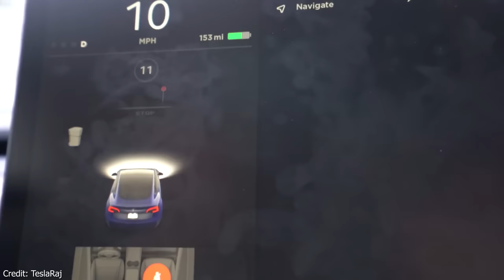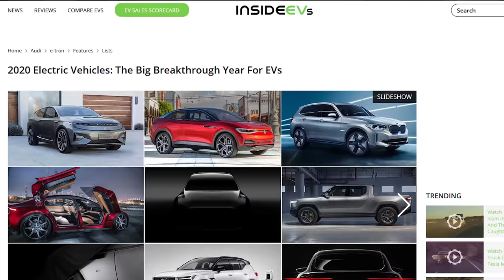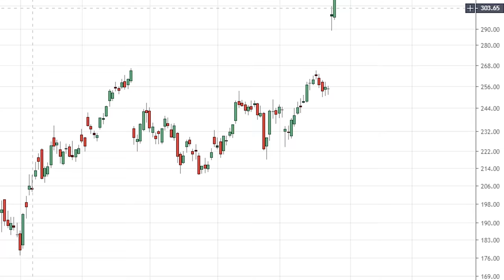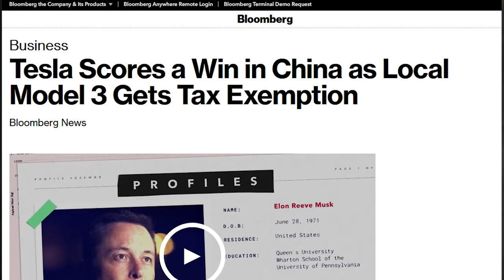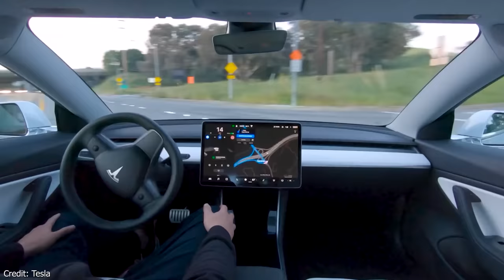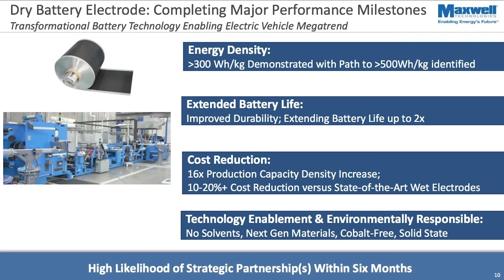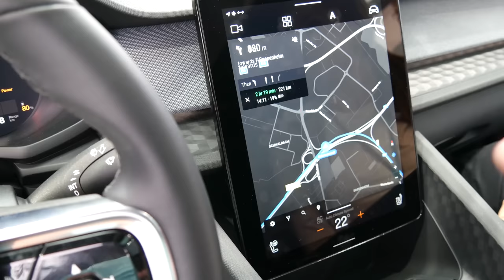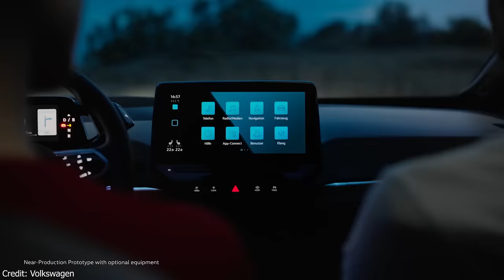TESLA CHINA FACTORY DELIVERY, GIGA 4 UPDATE, FSD BY END 2020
It took Tesla only 357 days from starting to build the Gigafactory 3 to the fist delivery of Made-In-China Model 3s! Then the contract for Gigafactory 4 near Berlin should be finalized still this week! Besides the astounding progress of Tesla China Factory, we also want to have a look what the potential Tesla competitors have planned for 2020.

2:04 The Tesla stock keeps rising and Tesla shorters are suffering brutal losses.
2:42 Tesla China factory production is already in full swing and the first delivery of Tesla China Model 3 still took place in 2019. With additional loans from Chinese banks, Tesla Gigafactory 3 will be able to produce around 500,000 cars (both Model 3 and Model Y) per year by 2022 at the latest. Another piece of positive Tesla China factory news is the newly announced tax exemption for China built Model 3s.
4:08 Tesla factory Germany near Berlin should receive the final approval from German authorities this week. Tesla Gigafactory 4 is expected to produce around 500,000 cars per year after ramp up.
5:28 Tesla full-self driving preview is now available for select customers with the FSD hardware 3. Hence we believe Tesla is very likely to roll out their FSD Robotaxi network by end 2020.
6:49 Tesla just filed an official patent for their new battery technology providing 1 million mile range. We expect to learn more about Tesla battery breakthroughs thanks to the Maxwell dry electrode fabrication process on Tesla's battery and drivetrain investor day in 2020.
7:16 Unfortunately, the Chinese EV startup Byton keeps pushing back the production start of their full electric car Byton M-Byte.
8:00 Tesla is the clear winner for the Tesla Model 3 vs Polestar 2 competition, due to the Tesla supercharger network and the much higher production volume among other reasons.
9:20 VW ID.3 is also considered to be one of the Tesla Model 3 competitors 2020. However, VW just encountered some software problems with their ID.3 and the VW ID.3 production number will be very low in 2020. Hence Tesla won't have any serious competition in 2020 and beyond.

✅Recommended videos✅
We explained why we don't believe the omission of the US federal EV tax credit will have a negative impact on Tesla's sales numbers in 2020: